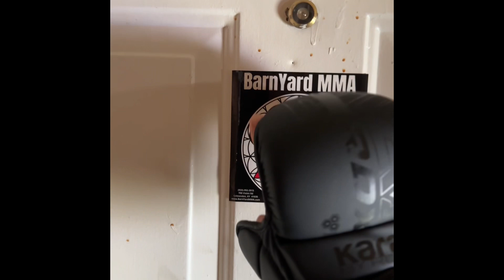Wake up calls!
NEW PERKS: Wake up calls free with any BYMMA fight agreement.